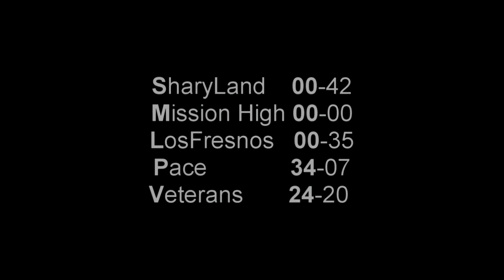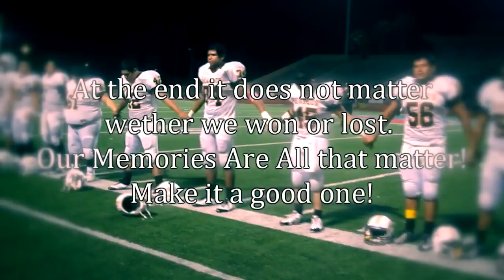Hanna High School Football Season 2013-2014